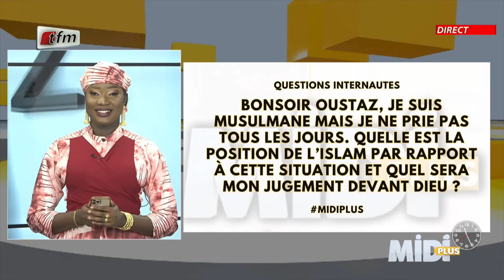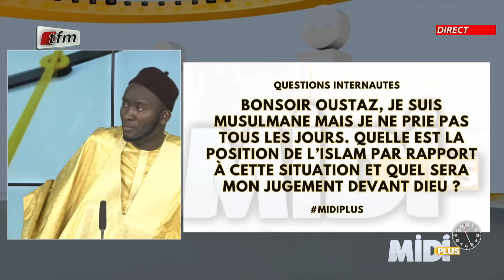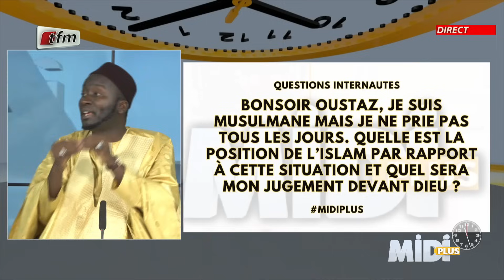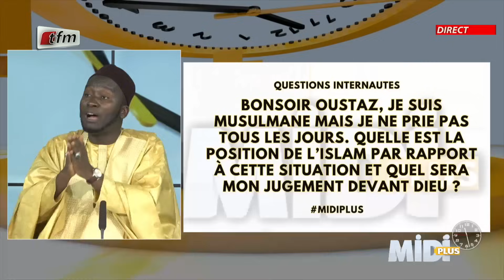Questions 2: Je suis musulmane mais je ne prie pas tous les jours. Quelle est la position de........